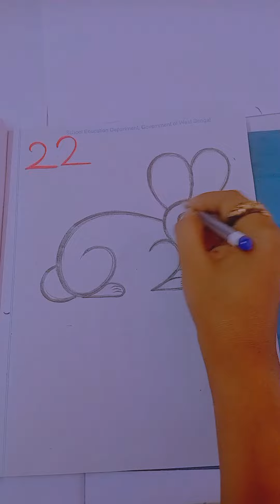22 diye rabbit 🐇 drawing easy step by step